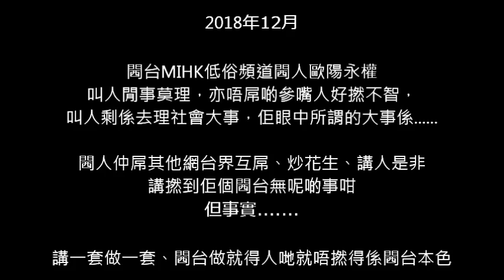201812 閪台MIHK低俗頻道閪人歐陽永權精神分裂屌人唔屌自己